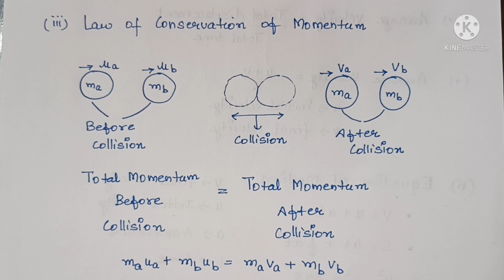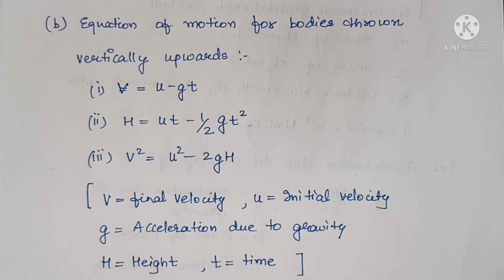All Physics Formulas of Class 9 || Science || Chapter wise || Exam 2021-2022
Hii Friends !!
In this video I have disscussed about all Physics formulas of class 9th.
Thank u !!

CLASS 9 Physics ALL FORMULAS WORKSHEET

CATEGORY: EDUCATION